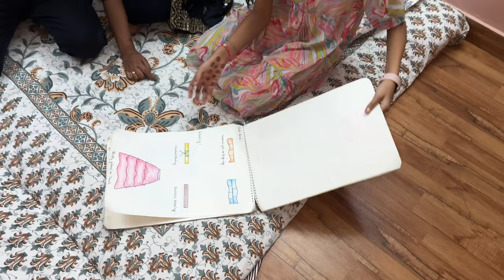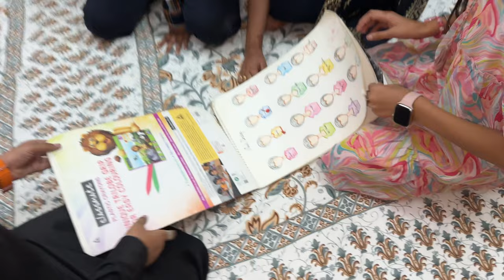EID DAY 3😍KAUN AAYA JO HUM SURPRISE HO GAYE😲EIDI LENA DENA SCENES😁EID VLOG❤️DUA JAVED VLOGS